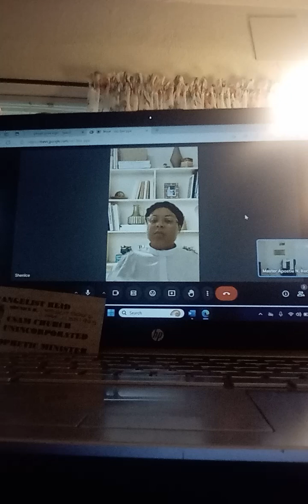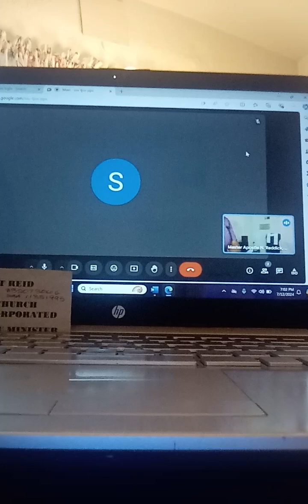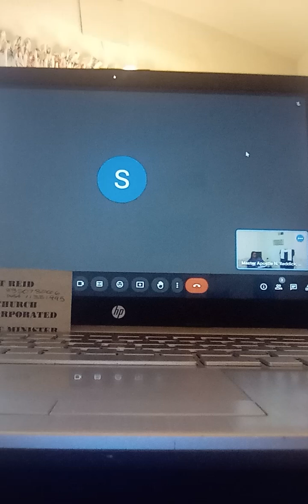Revival Themes by Evangelist SD Reid Ministering an Evangelist Word 07-12-24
Greetings in the Salvation of Christ,
Burdens is the Sub Precept Evangelist Word in the Revival Themes Series. Evangelist SD Reid Ministering an Evangelist Word. Master Apostle Spiritual Mother Apostle N Reddick Apostle Overseeing.  Video Technical Difficulties and Message Not in Full. Please read rest of Message Below:
Message Session Precepts: Galatians 6:1-10 The Lord wants us to help one another,  Be of Good Cheer. Sometimes we can receive a blow to our spirits and need help to get it together. Burdens take us on a different path, Ultimately it leads you to Divine Help.  Seek God on our face.  God may not relieve us from our burden but will sustain us. God's love carrying us in our burdens.  We need to give him our trials and tribulations. Don't let the burdens overcome you because it is easy to do so. We must seek God so it does not and give God the glory. The Overwhelming burden is sin and our holy Father will help us, Jesus Jesus took our sin burden.  Heaviness of Burden is sin.  This could be our homes, friendships, or relationships.  Seek God Seek His good pleasure in well doing, Psalm 55:22.
Peace and Blessings in the Salvation of Christ, Evangelist SD Reid